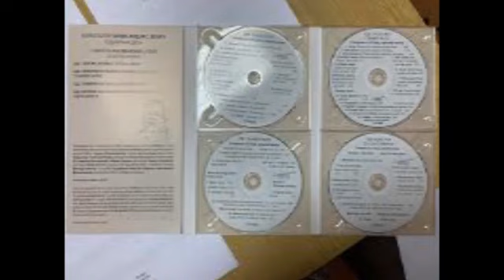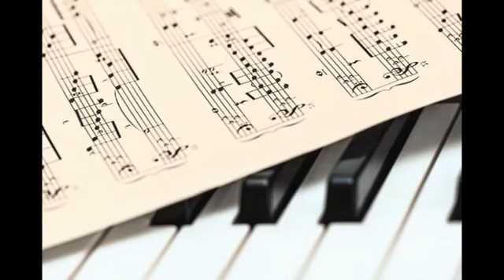Nevena Popović, intervju